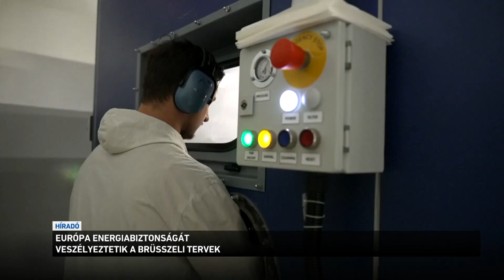Európa energiabiztonságát veszélyeztetik a brüsszeli tervek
Az uniós tagállamok többsége az a nukleáris energia irányába mozdul el - erről beszélt egy szakértő annak kapcsán, hogy egyre több tagállam dönt úgy. nem állítja le az atomerőműveket az energiaválság miatt. A magyar külügyminiszter a washingtoni atom-csúcson úgy fogalmazott: Magyarország nukleáris energiába fektet.